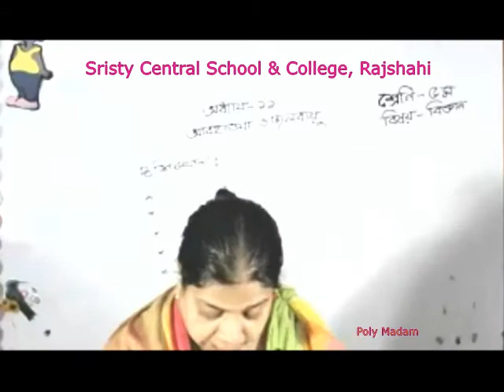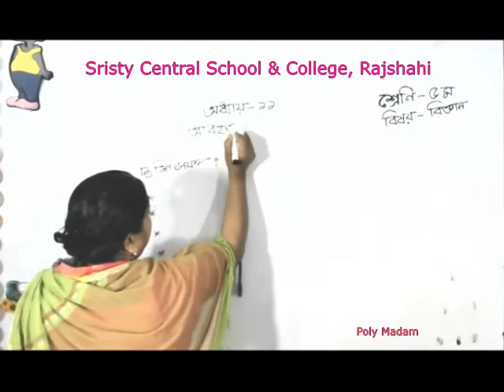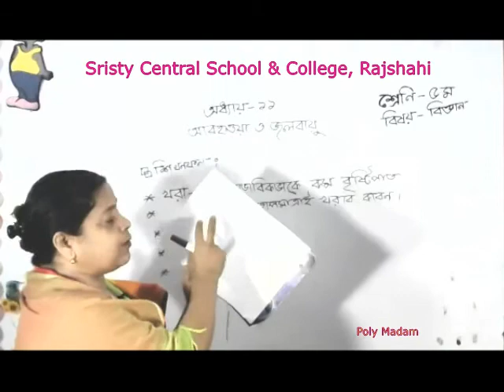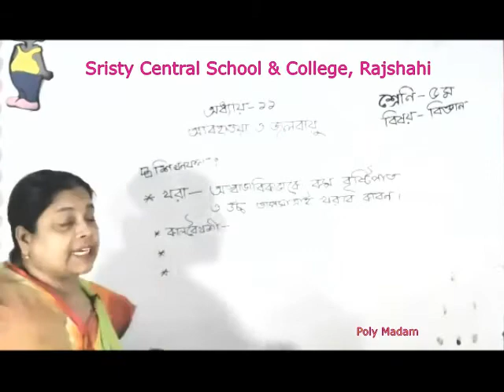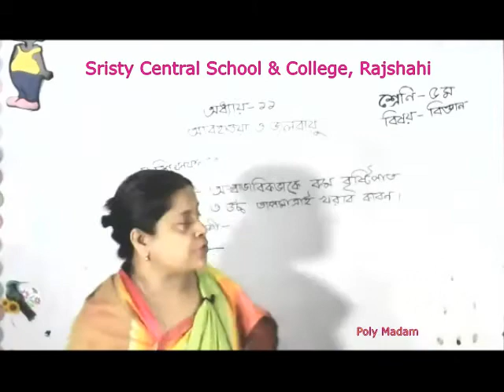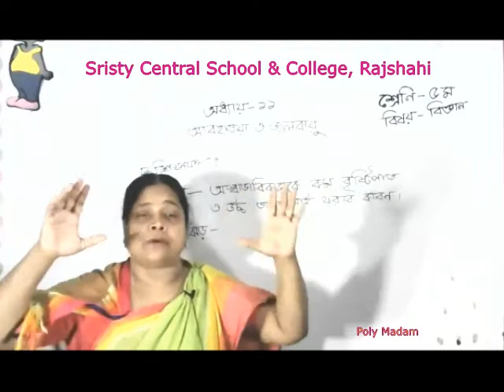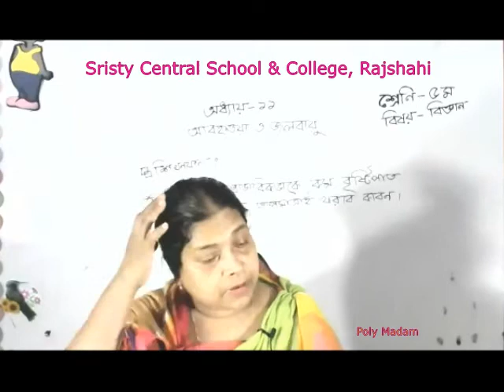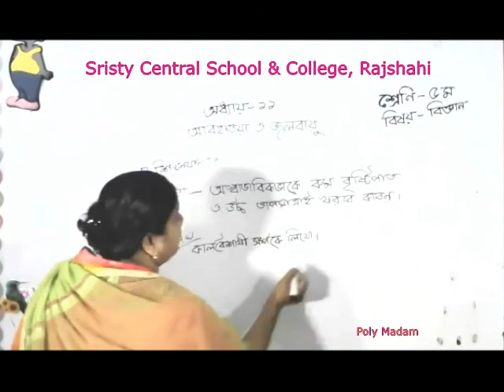Live Class 5 | Science | 2 September 21